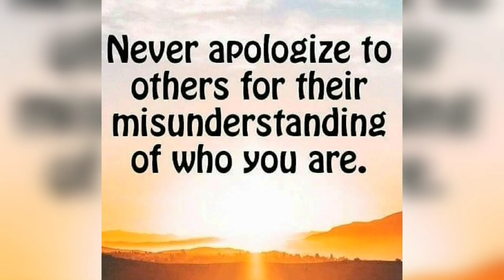💙Hello February | Motivational Video with Inspirational Quotes + famous Quotes mixed with music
Now Over 1000 Motivational Videos to watch. I Appreciate All the Support to Grow my Channel 🙌

🧢My Ebay Page (current items for sale mostly Shoes)

Trending Topics:
NFL Football Scores
Lyft driver
Powerball Lottery
Motivational Video
Inspirational Quotes
Motivational speeches
Chicago bears
Alabama Football highlights
Jacksonville Jaguars
UFC Fight night news
Jon jones heavyweight fight
TaskRabbit
boxing news
Mike Tyson
Eminem music
Ukraine news
President Biden
The Players Championship
Youtube monitization tips
Becoming Successful
Side Hustles 2023
Tom brady
WWE News
Johnny Depp
Miami dolphins news
Dave Chappelle
Tom Cruise
Miles teller
Golden state Warriors
Tom Hanks
Austin Butler
Stranger Things
Nate Diaz
Mental health awareness
Kevin hart
Dwayne Johnson
Sylvester Stallone
Student loans
49ers
Green Bay packers
Aaron Donald
Britney Spears
International Dog day
The Invitation
Samaritan
Taylor swift tickets
ticket master
Bad Bunny
Timmy Trumpet
Russell Wilson
Penn state football
Pete Davidson
Queen Elizabeth
Philadelphia Eagles
Joe Rogan
Neffex songs
Neffex music
Hurricane updates
Hurricane tracker
Lakers
House of the dragon
kayne west news
Steve Bannon
Cincinnati Bengals
Denver Broncos
DIY Projects
craft projects
Georgia Bulldogs
Anderson silva
Jake Paul news
Jake Paul signed with PFL
Jake Paul fighter mma now
ufc 285
Brittney griner
Brock burdy
success Story
southwest airlines cancelations
southwest airlines delays
holiday travel plans
Andrew tate arrested 2022
Andrew tate news
Soccer player Pele died
Barbara Walters died
Ken block died
Damar Hamlin
Lisa Marie presley
Tax Season
Superbowl Arizona
Superbowl commercials
Black history month
Tom brady retires again
February 2023